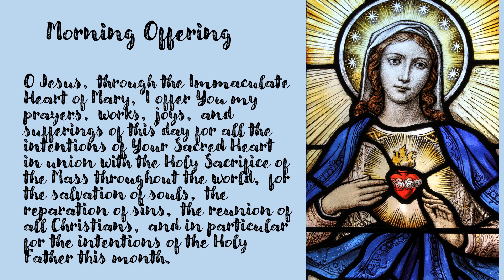Morning Offering for June 14, 2024